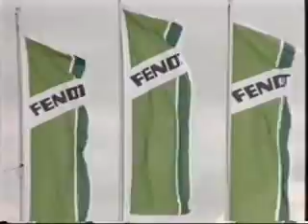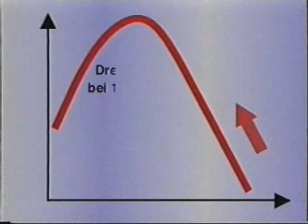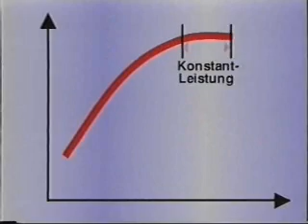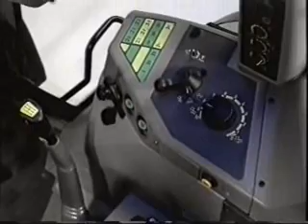Fendt Favorit 500 C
Werbefilm aus den 90er Jahren